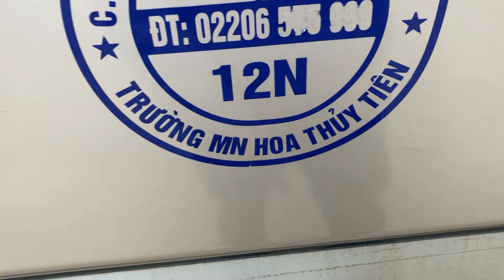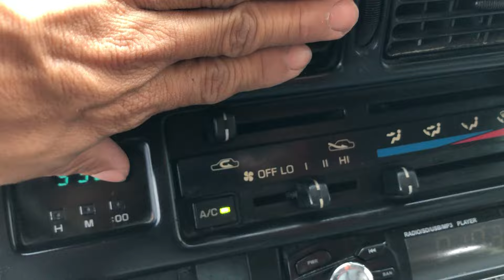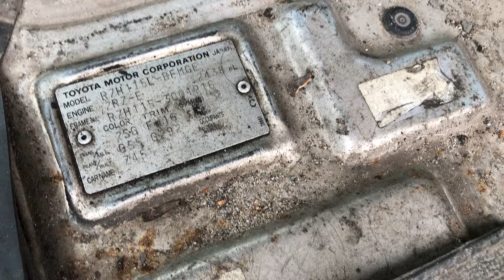Toyota sx2004 máy gầm chất keo chỉ zin.giá 33tr thân vỏ nội thất đẹp lh0975567089 Đức hd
🎫Địa chỉ: chợ ô tô 559 TP Hải Dương - Đường Hoàng Ngân Khu 5 Việt Hoà - TP Hải Dương  , trao quyền kinh doanh cho các cộng tác viên kết nối Mua - Bán xe trên toàn quốc chiết khấu từ 1 đến 10 triệu
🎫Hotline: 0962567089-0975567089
🎫Địa chỉ: Chợ ô tô 559 TP Hải Dương Hoặc Toyota Hải dương & Đường Hoàng Ngân Khu 5 Việt Hoà - TP Hải Dương